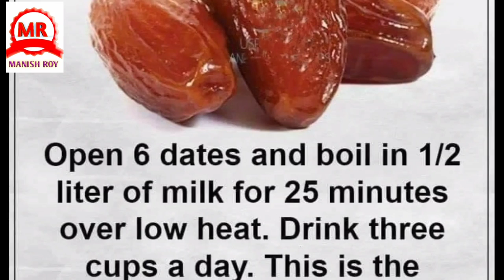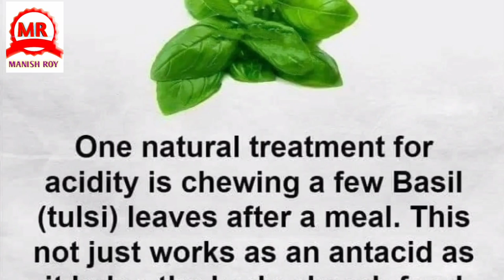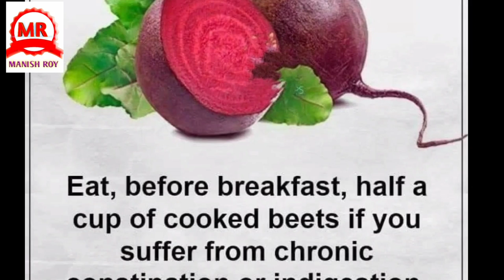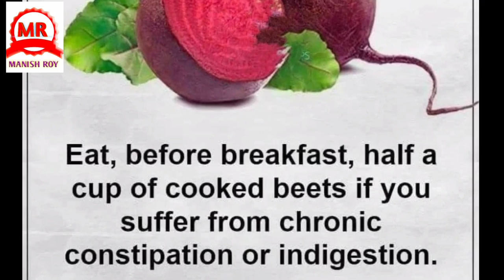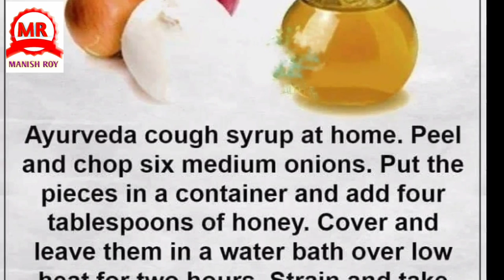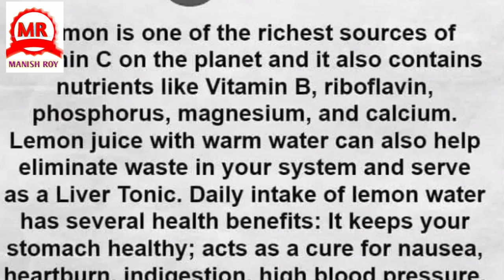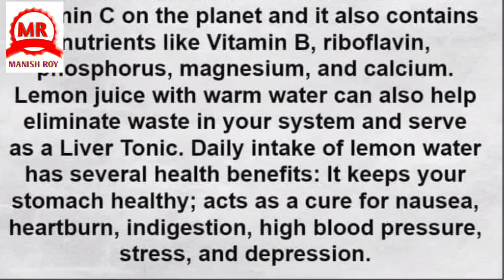Home remedies for common health problems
This video is very useful for the people suffering from some common health problems.
In this video we see some home remedies treatments for common health problems and diseases.